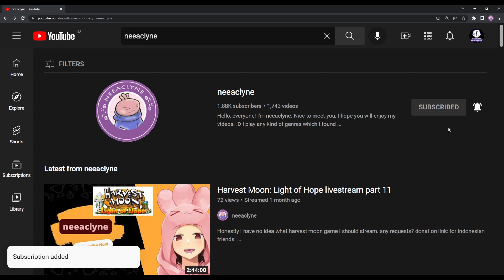Nami listening to Gustafa's music - Story of Seasons: A Wonderful Life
neeaclyne